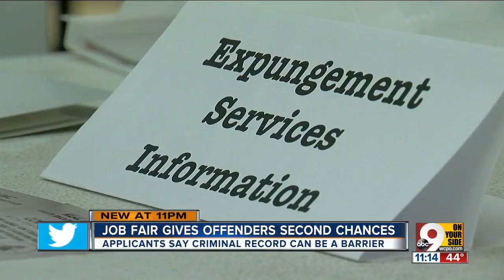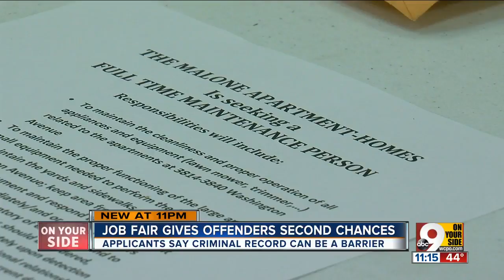Job fair gives felons hope for employment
The Mallory Workforce Initiative held a job fair in the West End Thursday with expungement experts on hand. Quincy Richardson was just one of the many job-seekers -- some with records, some without -- who stopped by in search of opportunity.